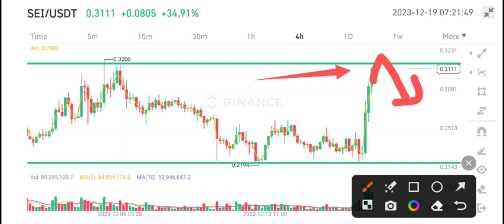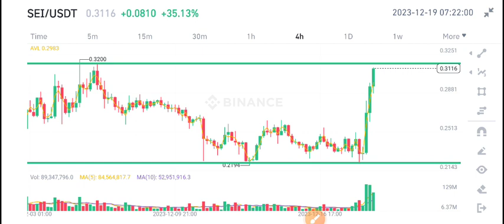SEI COIN PRICE PREDICTION! SEI Coin Today News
$alpinetoken